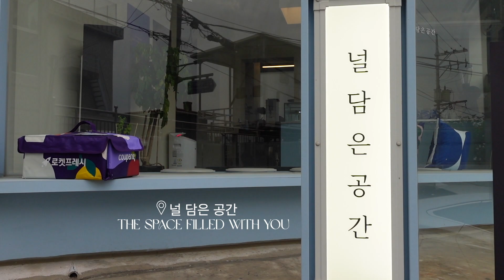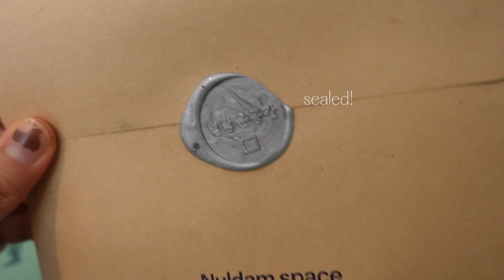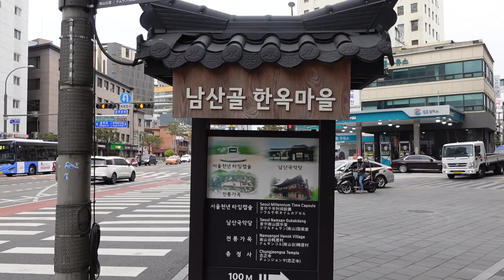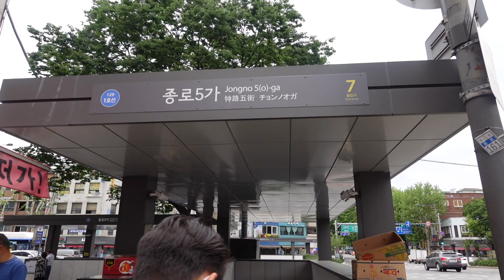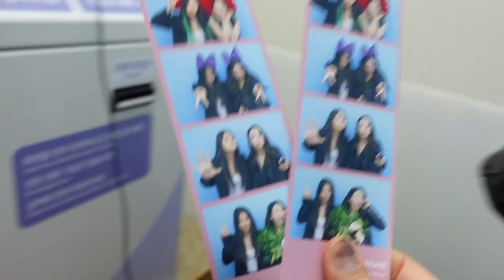Korea Vlog | a day in Seoul, Korea: cafe, street food, dinner in Gangnam, shopping +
Second and final vlog of my Korea trip :((((((( Come with me as I spend a full day exploring Seoul. I also like how I simp about my family at the end even though I took 0 footage w them... more reasons to come back in Fall or Spring!